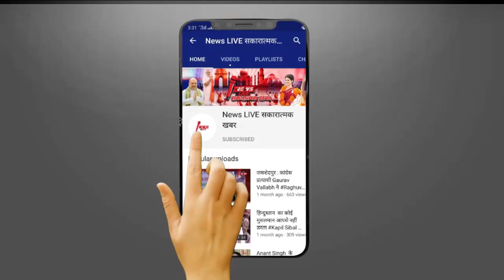Abbas Ansari निकहत कांड का बड़ा असर, जेलों में टॉप 10 अपराधियों की 24 घंटे निगरानी, मुख्तार भी लिस्ट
Abbas Ansari निकहत कांड का बड़ा असर, जेलों में टॉप 10 अपराधियों की 24 घंटे निगरानी, मुख्तार भी लिस्ट में शामिल